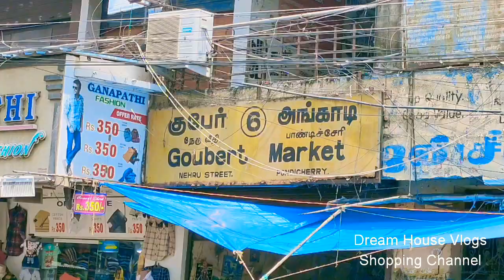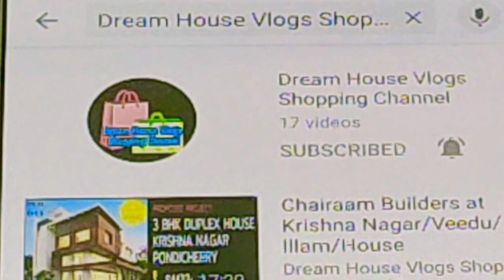Where to buy ironware, Cast iron vessels?🛍 With size & price🛍Door delivery available🛍️#18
Worldwide Delivery
🛍Address:
Prop K.Ramesh,
Ramesh Fancy store,House Hold Articles,
#248/249,Big Market,Nehru street,
Pondicherry-605 001.
South India.

☃️Thursday Holiday  / 🌞Sunday Working day

⏰Timings 10 am to 9pm.No Lunch break